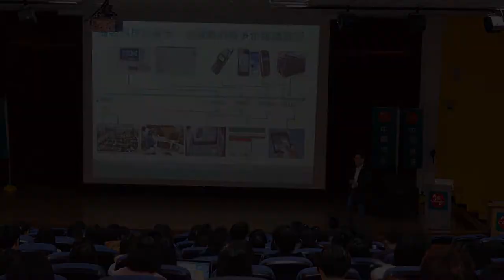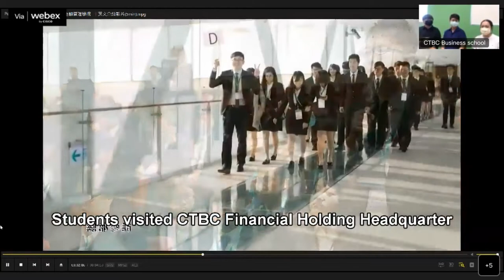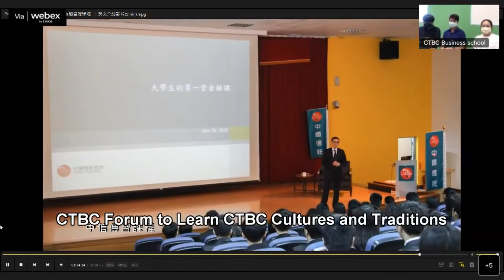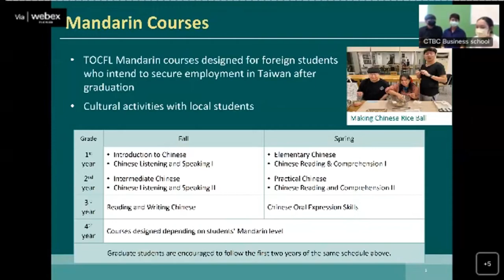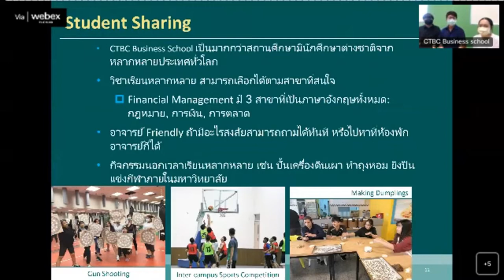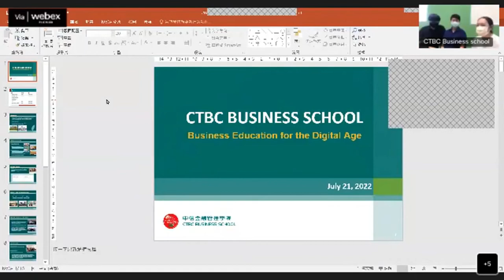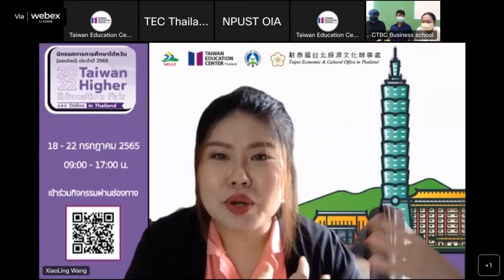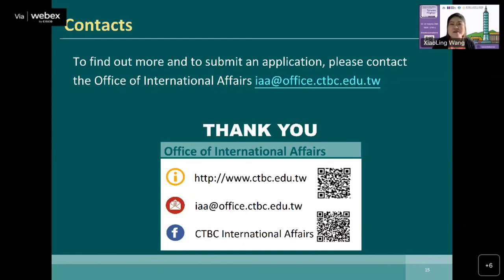CTBC Business School（中信金融管理學院）